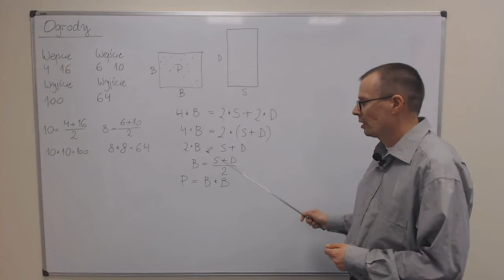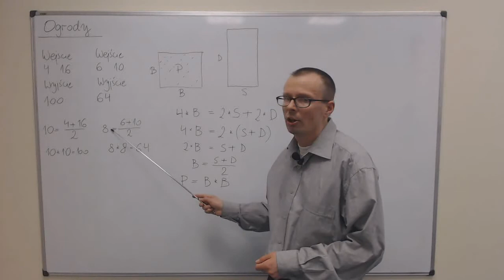Ogrody - omówienie zadania